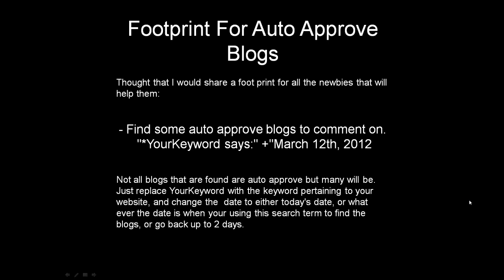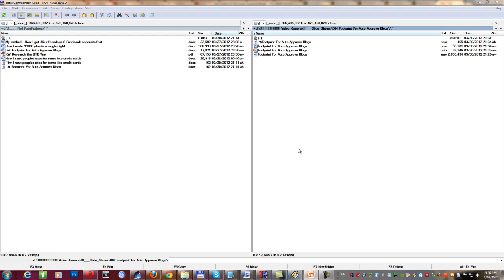Footprint For Auto Approve Blogs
Check for more useful SEO guides...

Thought that I would share a foot print for all the newbies that will help them
find some auto approve blogs to comment on.